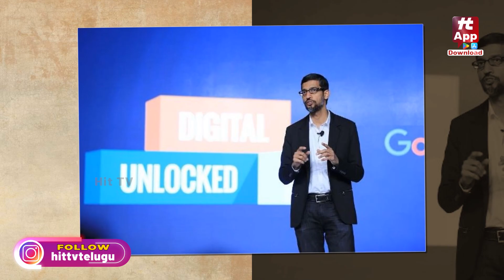రోజుకు 5 కోట్ల జీతం అందుకుంటున్న - Google CEO Sundar Pichai Success Story@HITTVOFFICIAL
Watch : రోజుకు 5 కోట్ల జీతం అందుకుంటున్న - Google CEO Sundar Pichai Success Story @HITTVOFFICIAL